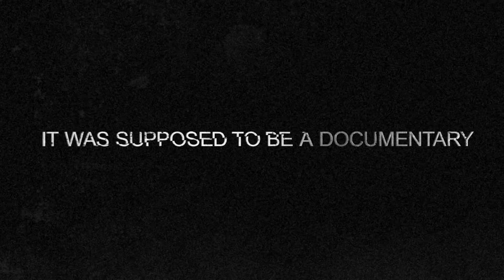The Monster Project (2017) OFFICIAL TEASER TRAILER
A horror film crew interview three people claiming to be "real life" monsters - a skinwalker, a vampire, and a demon.   When the night turns deadly, the crew must fight evil, inside and out.

THE LODGERS - coming out February 23rd